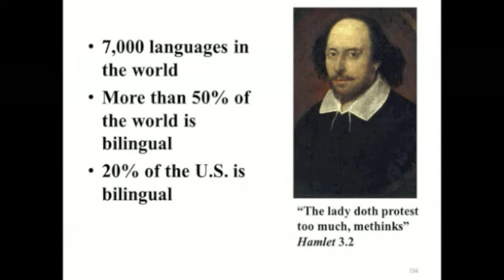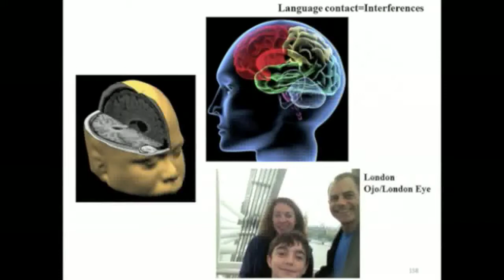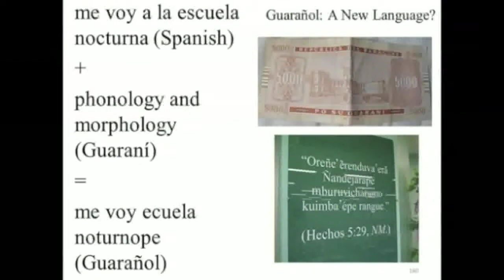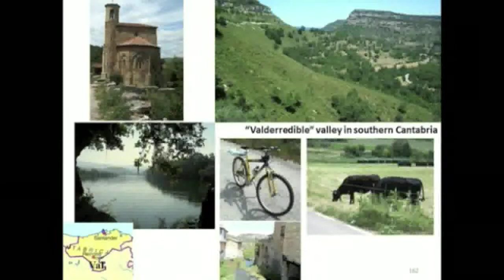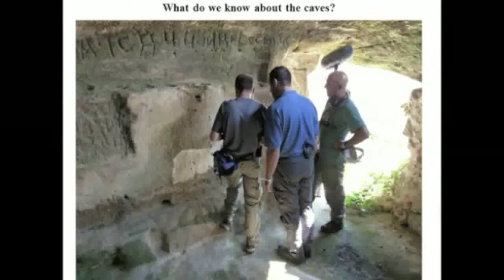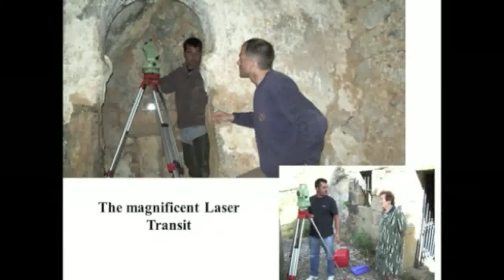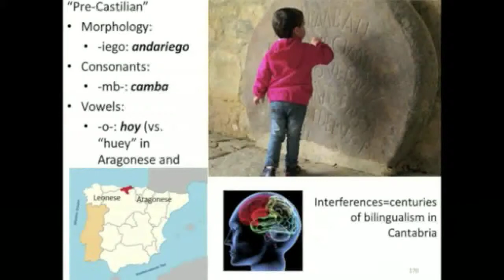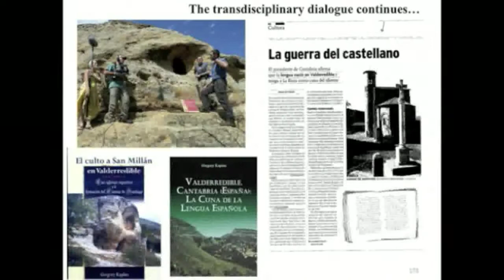Bilingualism - the genesis of a new language: Greg Kaplan at TEDxUTK 2014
TEDxUTK 2014 at the Howard H Baker Jr. Center for Public Policy
The University of Tennessee Knoxville
Filmed on February 22, 2014

Greg Kaplan: Bilingualism: The Genesis of a New Language

Gregory B. Kaplan is Professor of Spanish and Director of the Language and World Business program. Dr. Kaplan's principal area of research is medieval Spanish philology, which includes the literature of the Spanish Middle Ages and the history and evolution of the Spanish language. Dr. Kaplan has been awarded the University of Tennessee Jefferson Prize for demonstrated excellence in research and creative activity, a Lindsay Young Professorship in recognition of professional achievement in research and teaching, a University of Tennessee National Alumni Association Outstanding Teacher Award, and a University of Tennessee College of Arts and Sciences Advising Award. Most recently, Dr. Kaplan was awarded a National Endowment for the Humanities Fellowship. Dr. Kaplan's publications related to the topic of bilingualism include Valderredible, Cantabria (España): La cuna de la lengua española (Santander: Gobierno de Cantabria, 2009) and "Personality Disorders" and Other Stories by Juan José Millás (New York: Modern Language Association, 2007).